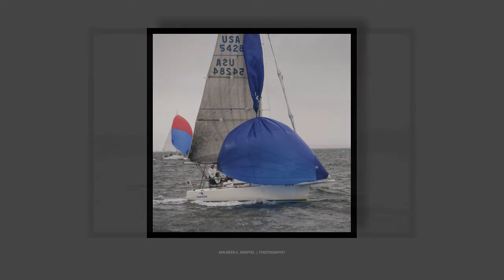IOR 2017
Intercollegiate Offshore Regatta - 2017